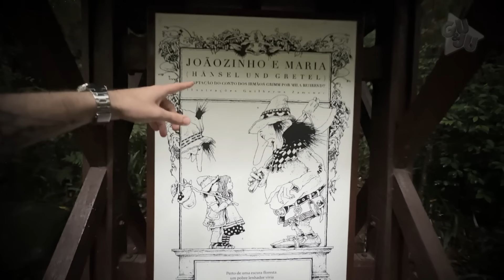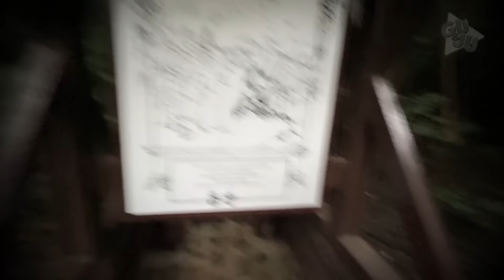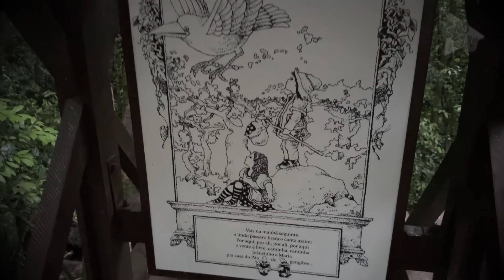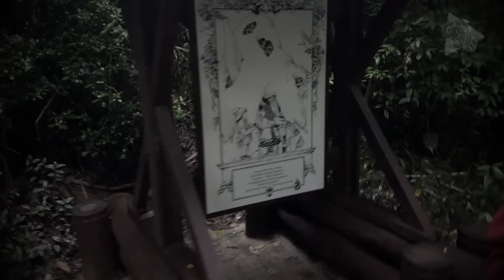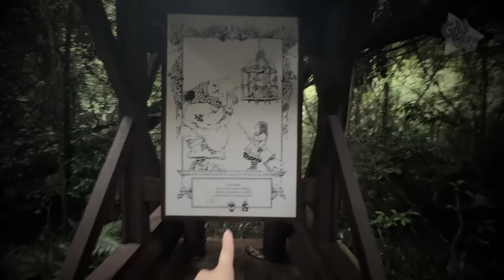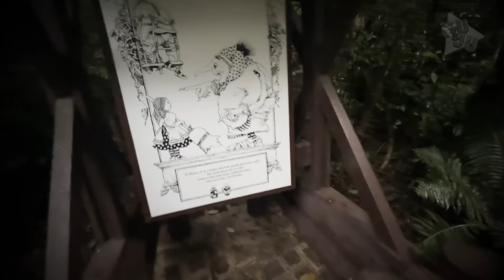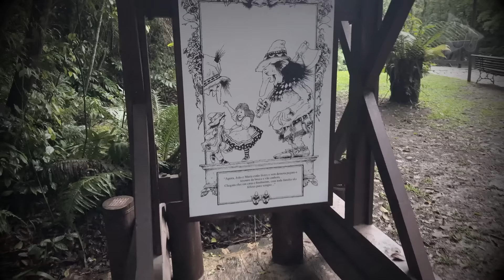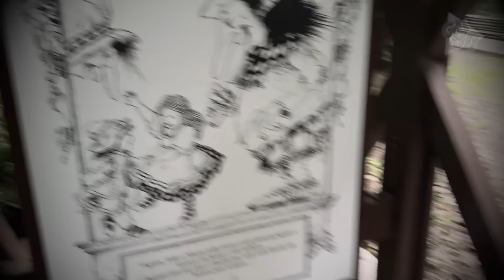Capturei a BRUXA *ASSOMBRADA* na FLORESTA (ELA DEVOROU OS SPRUNKI)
Consegui capturar os Sprunki na Floresta Amaldiçoada! 😱🌲 Foi uma aventura assustadora e cheia de mistérios, onde encontramos Garnold, Simon, Pinki e outros escondidos entre as árvores sombrias! Vem ver tudo o que rolou nessa expedição de arrepiar! 🎥👻

1️⃣ Qual Sprunki você achou mais corajoso? 👀
2️⃣ Já imaginou explorar uma floresta assim? 😳
3️⃣ Qual foi a parte mais assustadora pra você? 😱

➡️ Capturei os SPRUNKI na FLORESTA AMALDIÇOADA!!